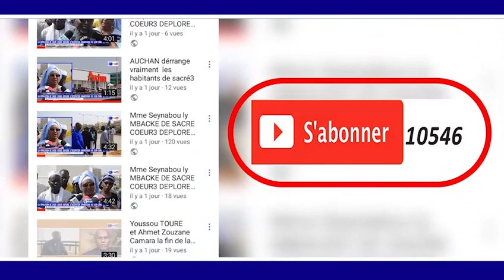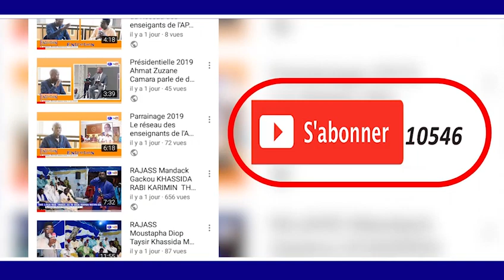Présidentielle 2019 Senega PUR D'investiture El Hadji Issa SALL PUR